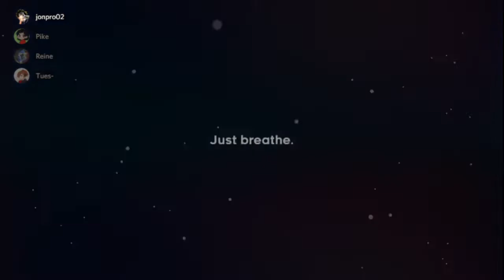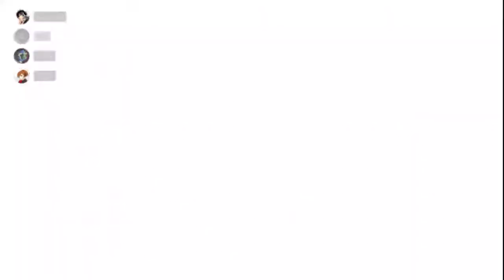Celeste but my friends give me anxiety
They can have my sanity but they'll never have my strawberries.